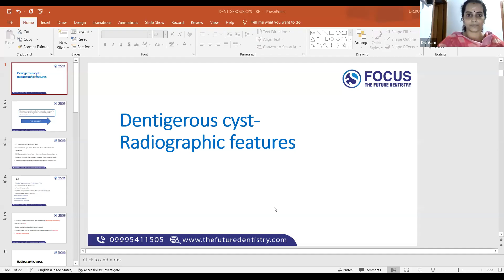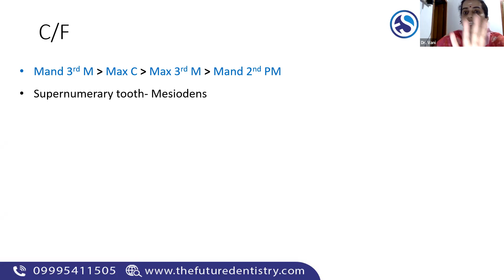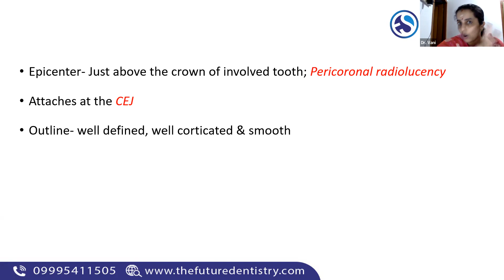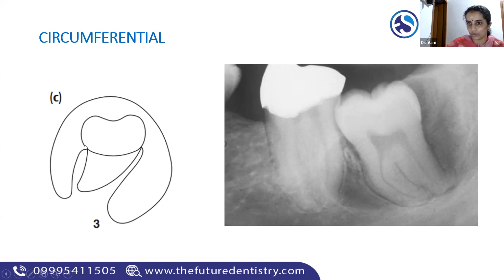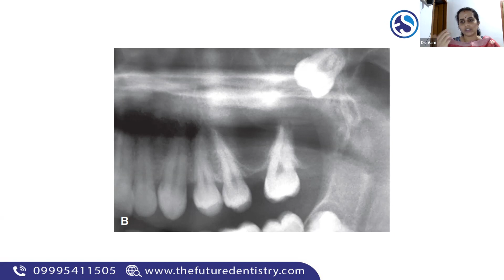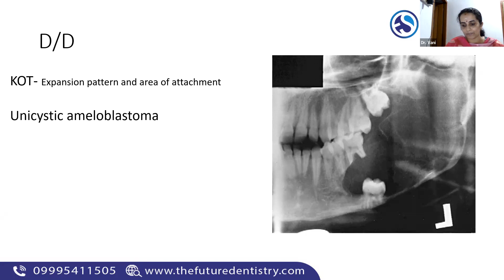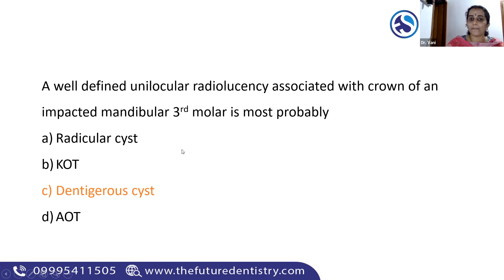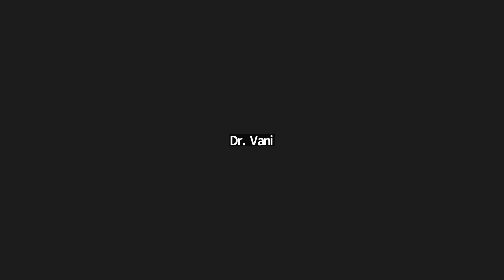FOCUS THE FUTURE DENTISTRY FREE WEBINARS DENTIGEROUS CYST ,RADIOLOGICAL FEATURES BY DR VANI